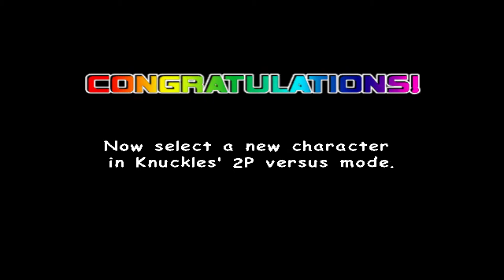Sonic Adventure 2 A Rank Playthrough - Part 061 - Meteor Herd Mission 2-5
Mission 2 (0:06): Collect 100 Rings
A Rank Requirement: 02:00:00
My Time: 01:58:29

Quite a weird way to get the 100 Rings. I missed the Meteor Punch to unlock the bottom section which would have made this a lot less tight.
As it stood it was wandering between some of the smaller platforms around the central column.

Mission 3 (2:29): Find the lost Chao
A Rank Requirement: 01:30:00
My Time: 01:22:59

You need to reach the top as soon as possible via the rockets and then head left to the Mystic Melody Ruins. You'll drop into another room you need to Mystic Melody in and then land on the Chao.

Mission 4 (4:16): Collect the Emerald pieces in 4 minutes 30 seconds!

Another I just took a quick route once finding out where the Emeralds were mission. The Rockets are very good for gaining height and predicting where an Emerald may lie. The highest ones can take the longest to find because of the range of finding them (unless you know the fixed locations).
The first was by all the long cargo boxes just above the central platform. It was on the Moon Symbol platform. The third (although second I collected) was pretty close just above on a platform moving in a cycle. I was actually surprised at how close this was to the previous one.
The final one was the one that required me to have to play this way for an A.
It was high up in a Meteor above one of the highest platforms. So the shift from that to the one I obtained second cost me the A Rank.

Mission 5 (5:51): Clear Hard mode!
A Rank Requirement: 13,000

The trick for the first one is learning to punch Meteors. You need to be slowly moving as you hit the punch button. Fast or no movement results in a long hit.
The second is one of the hardest to nail. You'll need to use the Sunglasses on the side platform on top of the central column and use the Springs as well as an aimed guide at the peak of the second Spring launch.
The final one requires you to head to the top and use Sunglasses on the platform with a moon symbol towards the outer edge (there's also a red variant of the enemy which launches its bombs at you). Not nearly as hard as the second Emerald to get the Spring movement right.

Even with the trouble on the second Emerald I was still a couple of thousand points above the necessary score. Next up will be Robotnik's Misison 2-5s